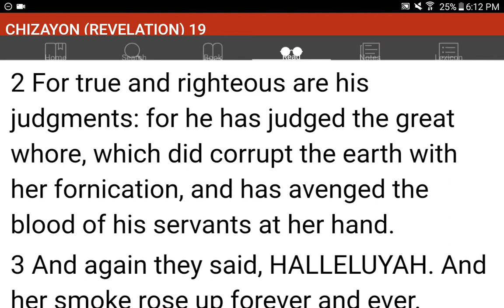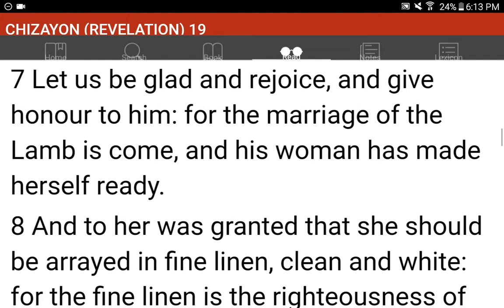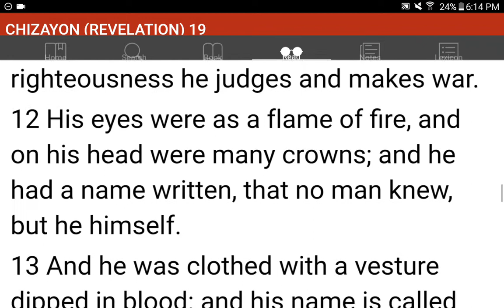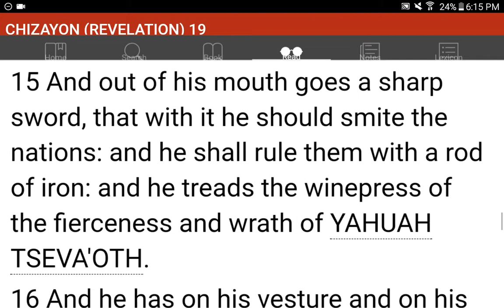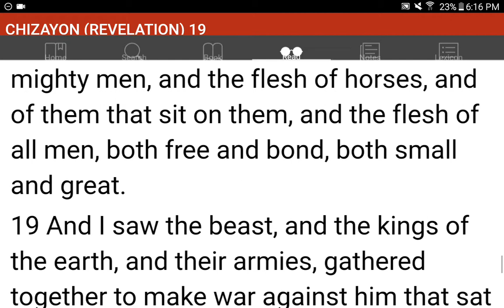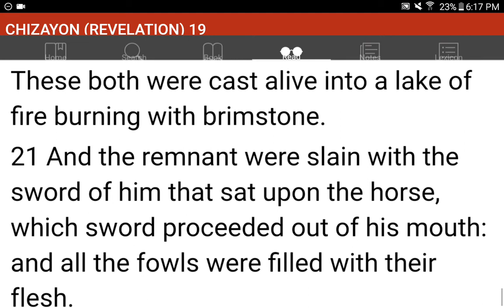💜h?™ "What's the MOST HELPFUL & SIMPLEST WAY that WORKS?"™ GIVE 1P/Month NOW! GCash